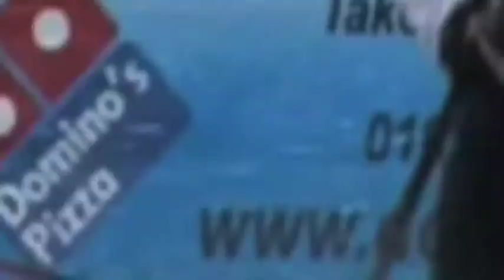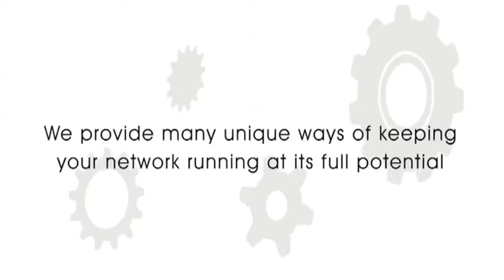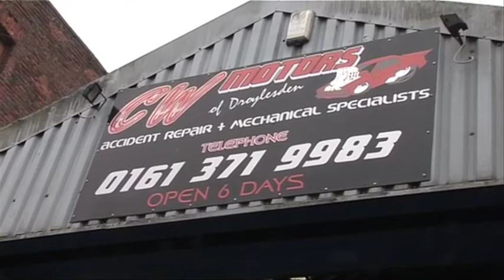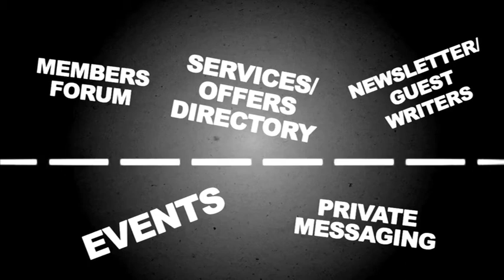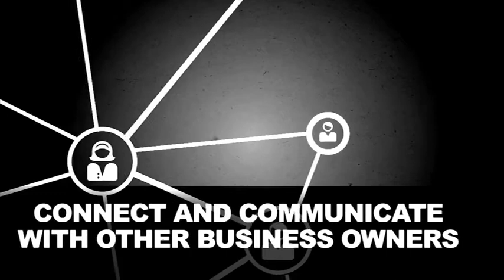Manchester Phoenix TV: 17/02/15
This week's episode features footage from both the Challenge Cup Semi Final against the Swindon Wildcats and The EPL clash with the MK Lightning!